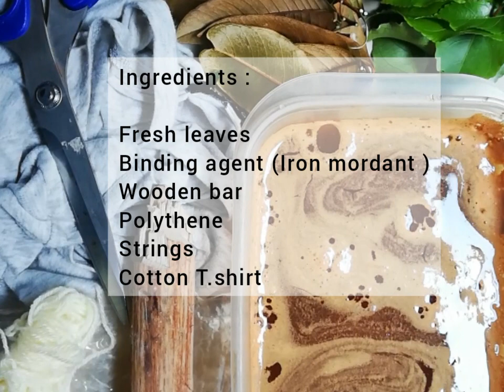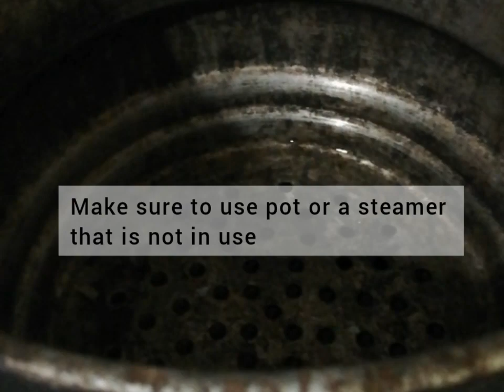DIY - Textile Eco Printing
Have an old cotton tee lying around your house and don’t feel like adding it to a landfill? Try this easy Eco-printing method to give your closet a new look using supplies you can easily find in your house.
Devindi Palihakkara